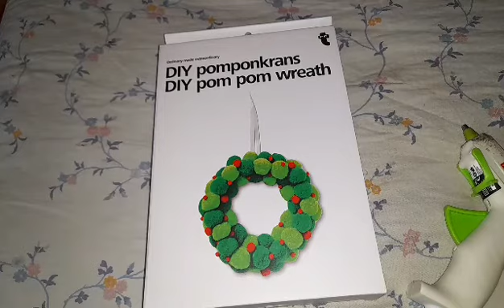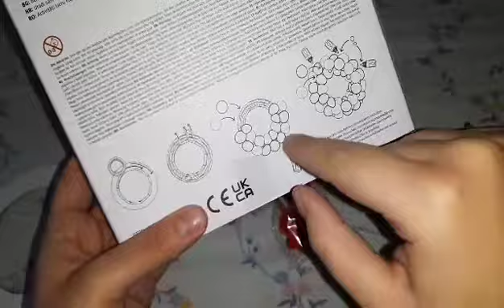Tutorial: Facciamo una Ghirlanda con il kit di Tiger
Buongiorno a tutti eccoci qui in questo nuovo video oggi facciamo una ghirlanda con il kit di tiger, spero vi piaccia!!! se è così scrivetemelo qua sotto con un commentino e mettete un bel like e iscrivetevi
al mio canale per rimanere sempre aggiornati su tutti i miei video e non dimenticate di cliccare sulla campanella vicino al tasto iscriviti per ricevere sempre la notifica di ogni mio video caricato ^_^